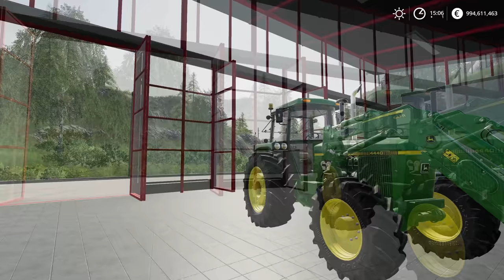Let's Play Farming Simulator 2019 Norsk Søndags Mods Episode 80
Sjekk ut episoden og se dagens mod :-)
Lik del og kommenter for og hjelpe meg på og bli bedre, jeg er også på Snapchat For å finne mods som er brukt i dagens episode følg linken :-)